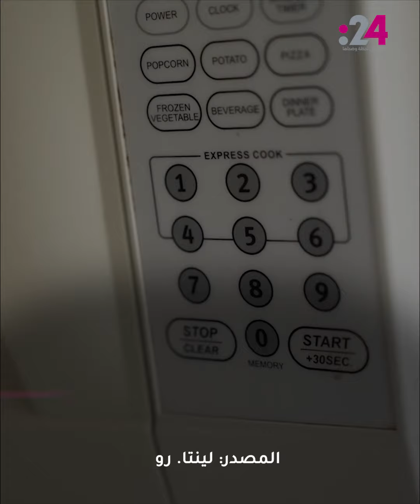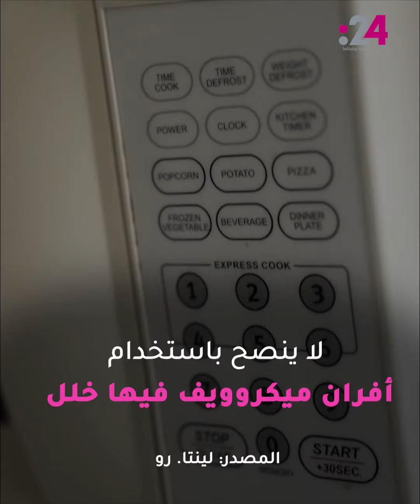هل تسبب أفران الميكروويف السرطان؟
حسمت دراسات عالمية، أن الموجات الصادرة من أفران الميكروويف لا تؤدي إلى تغيرات في بنية ذرات الطعام، أي أن المعلومات الشائعة حول تسبب هذه الأفران للسرطان غير صحيحة.